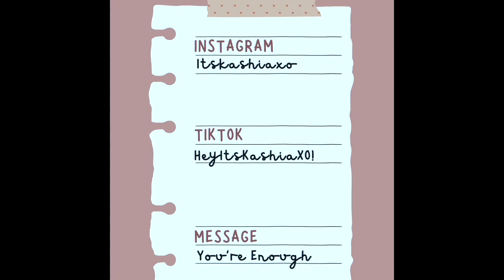Day In The Life: Canes, hot girl walk w/ mom, Chinese food, and grocery shopping